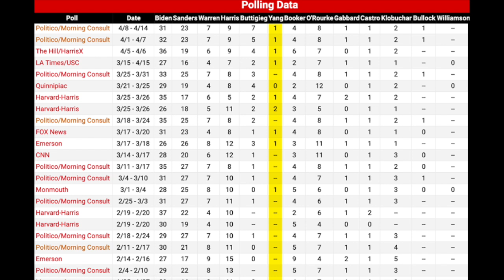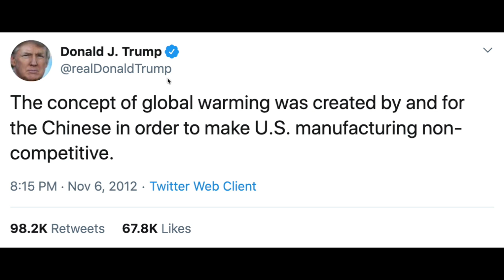What did Steve Marchand see in Andrew Yang in early 2019? [NFY Clip]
Former mayor of Portsmouth, NH and two-time NH gubernatorial candidate explains how he got to know Andrew Yang and why he decided to endorse him in April 2019 after considering much more well-known Democratic candidates like Elizabeth Warren. This is a clip from the full Steve Marchand interview